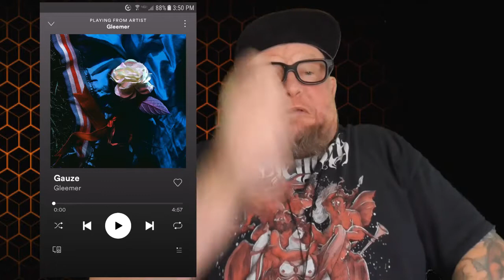GLEEMER - Gauze (First Listen)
I would have called this band alternative  shoegaze metal, but they call themselves Alternative Noise Pop whatever works, today we listen the the sullen and surley sounds of GLEEMER and their song "Gauze" are you a fan of the band Glemmer? tell me all about it!

Gleemer is an alternative noise pop quartet that gets its inspiration from a time when Rock was in constant radio rotation. Gargantuan dreamy riffs form the foundation of their brooding late 90's sound while contemplative, forthright lyricism adds a more inspirational edge.

If you have a hard rock or metal request and wanna see it here on the channel, click the link below and we will do it for you!

Use this link to buy Gleemer - Moving Away via Amazon and you are also supporting this channel!

gleemer reaction
gleemer gauze
gauze
gleemer